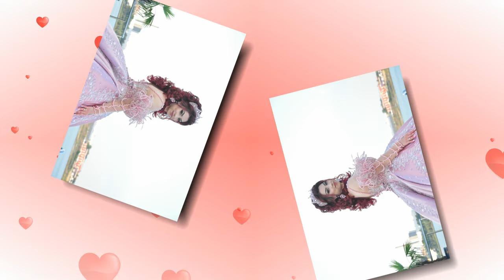EBRU ve SEZER NISAN SHUMEN